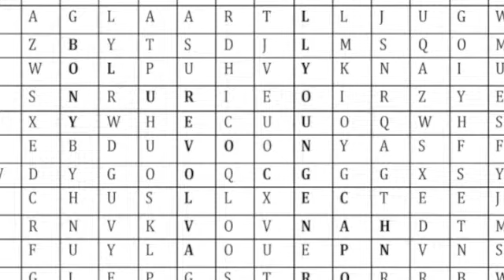Revolva, Capo & Wall-Young-En - Release Yourself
Track 2 off H.P.R's first project "Blue Ocean".